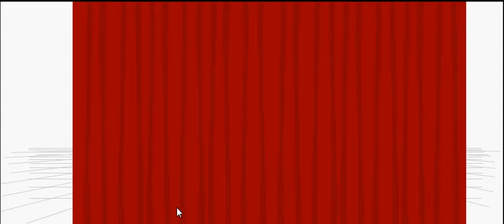Lets Play whack your soul mate (Haze)